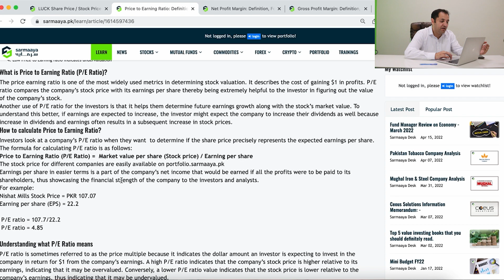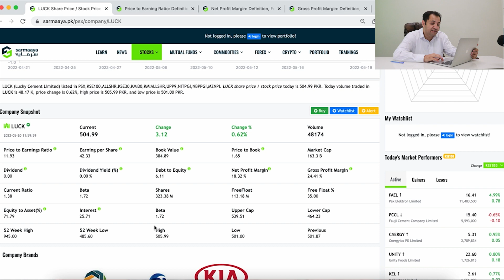#9 - How to Analyze a Company | Snapshot | P/E | Dividend Yield | Free Float?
Welcome to Sarmaaya Financials Series.

This is the second part of a series on how to analyze a company. In this video, we'll go over a company overview that might help you decide whether or not to invest in the Pakistan Stock Exchange.

We'll go at the price-to-earnings ratio (P/E Ratio), earnings per share, and dividend yield. Book value, price-to-book ratio, and market cap.

Similarly, if the company pays dividends or owes money. A company's gross profit margin, its beta, and year's high and low

The total number of outstanding shares and the free float allow you to see the general public's holdings.

To learn more about any indicator, simply click on the symbol next to it.